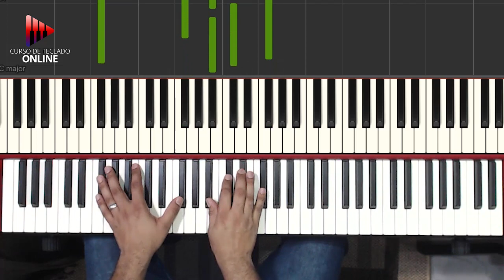You Make me Fell Brand New - Simply Red - Keyboard